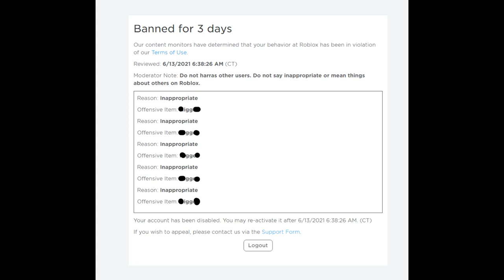i said gg 5 times... but its roblox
i said gg 5 times and i'm now banned from this stupid game for 72 hours,  idk who made the original